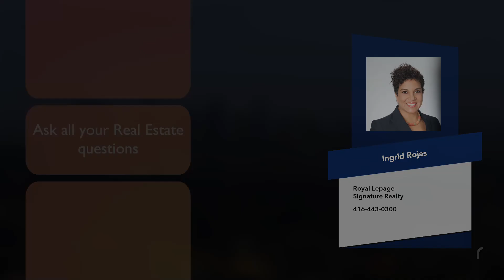Markham Market Update October 2021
🏘️Market Update for Markham and the GTA for October 2021!!!

1) Home Buyer's Book
2) What Every Seller Needs to Know
3) Home Improvements that Improve Values
4) Home Selling Options in a Divorce
WHO IS INGRID ROJAS!
Ingrid Rojas
Real Estate Broker - Greater Toronto Area